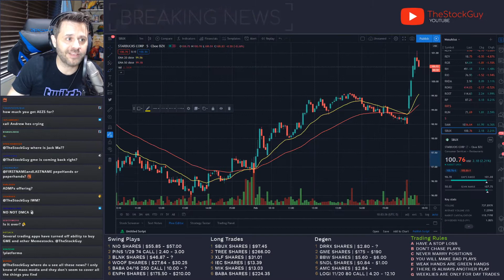#267 Top3 Livestreamfail with melina, thestockguy!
Hi friends! Hope youre good today!
Video by charpters:
0:00 - Intro
0:04 - Destiny watching xqc throw another god seed from a hottub in mexico
0:50 - Destiny interacts with melinas chat
1:08 - Why are you ignoring amc and gme
CREDITS TO TWITCH STREAMERS: